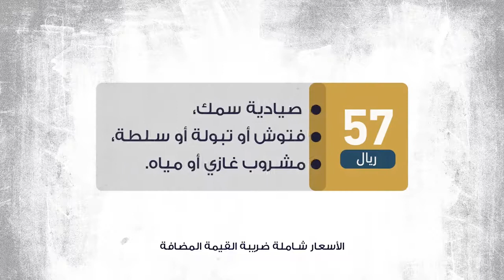نستقبلكم يوميًا من الساعة 2 ظهرًا ولا تنسوا عروض الغداء من كنز ابحر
معاذ الصباغ، مصمم جرافيك
Mouaz Al Sabbagh, Graphic Designer